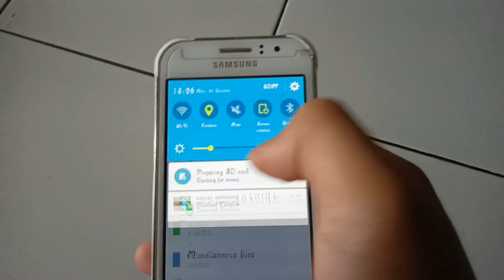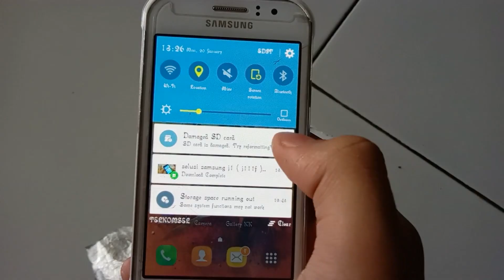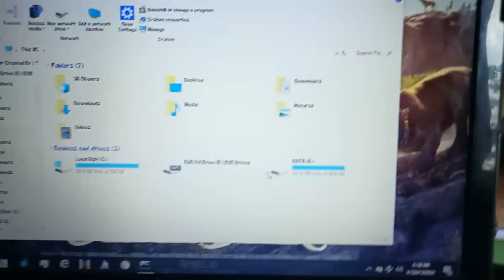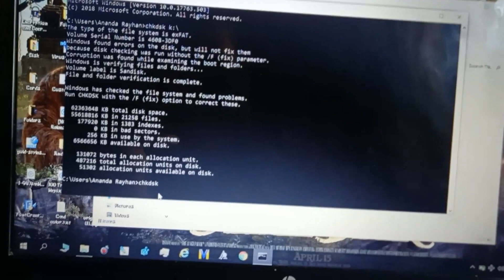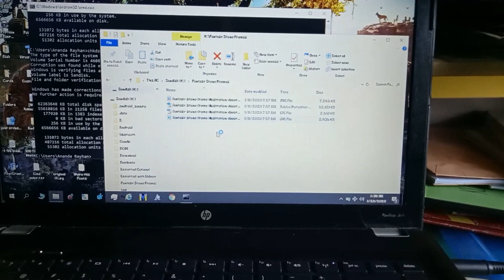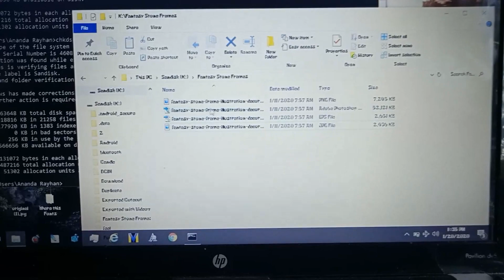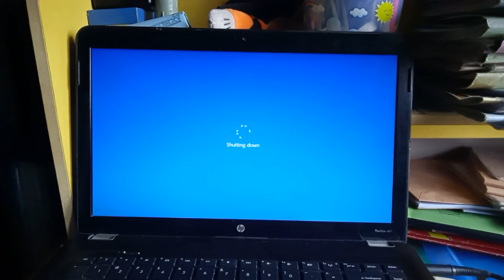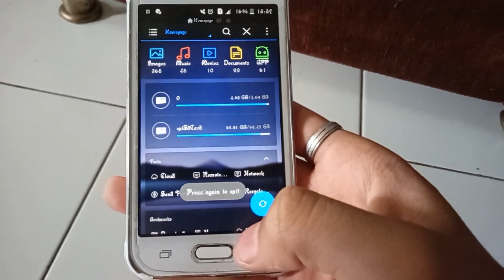How to fix corrupted microsd sandisk 64GB using CMD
Date Modified:‎ 20 ‎January ‎2020 ‏‎13:38PM
Method:
1. Unmount microsd sandisk 64GB.
2. Repair microsd use CMD type: chkdsk /f Letter:\ "example: a:\ b:\.
3. Successfully repaired microsd ready to go.
4. Mount microsd on phones.